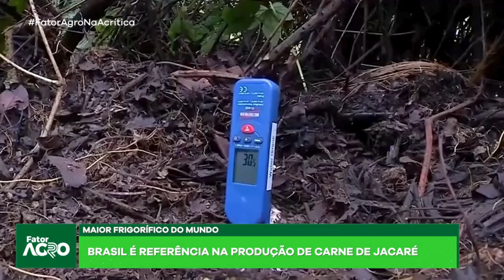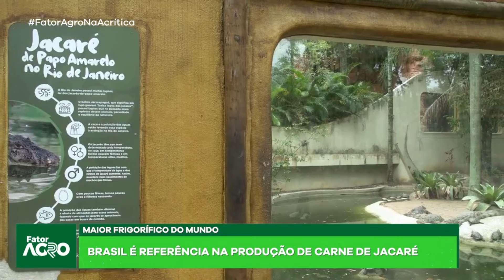Criação de Jacaré: Biólogo do Bio Parque revela as características do animal / Entrevista Caimasul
Carlos Araujo, gerente da Caimasul, fala sobre o trabalho realizado no frigorífico, o maior do mundo dedicado à produção de carne de jacaré

Leonardo Pinto, biólogo do Bio Parque RJ, explica a importância do jacaré na natureza e as principais características do animal